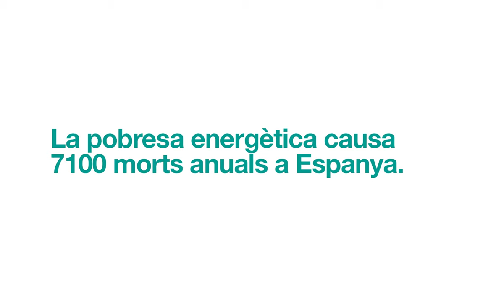Marc Escarrabill, Aliança contra la Pobresa Energètica